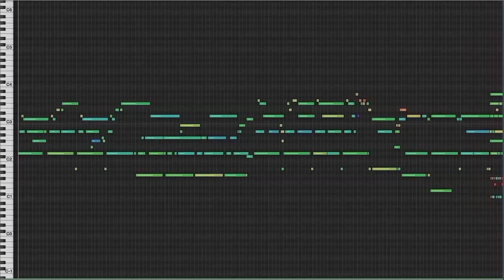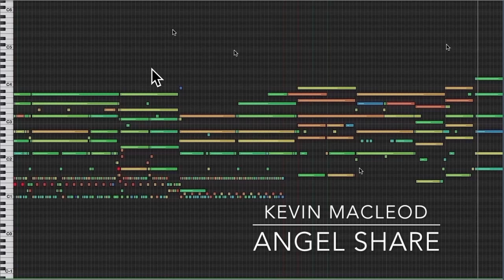Angel Share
Starts slow and builds to an ecstasy the likes of which are almost guaranteed to garner donations from your flock! Bonus track comes with a everything except the drums in case you need a smoother feel.

ISRC: USUAN1700021

permaFAQ
software = Logic